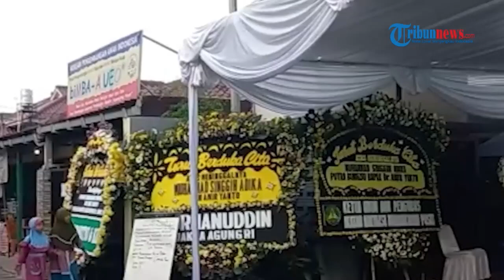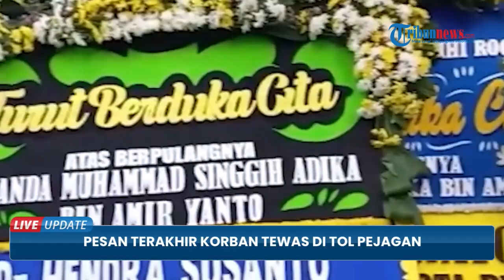Pesan Terakhir Korban Tewas Kecelakaan Beruntun Tol Brebes, Pamit ke di Grup WhatsApp akan Pergi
TRIBUN-VIDEO.COM - Sebelum mengalami kecelakaan dan tewas di tempat, korban tewas di Tol Pejagan(Brebes)-Pemalang yaitu Muhammad Singgih Adika sempat berpamitan.

Pesan terakhir itu dikirimkan kepada teman-temannya dalam Grup WhatsApp (WA).

Dalam pesan itu, Singgih menuliskan bahwa dirinya akan berangkat ke Solo dari Jakarta.

Dosen Prodi Hubungan Internasioanl (HI) UNS Lukman Fahmi Djarwono menjelaskan, sejak lulus Singgih memang kerap bolak-balik Solo karena mengurus bisnis.

Singgih merupakan alumni Universitas Sebelas Maret (UNS) Solo dari Prodi Hubungan Internasional (HI) 2017.

Dia baru lulus pada Juni 2022 lalu.

Singgih dikatakan Lukman baru saja membuka usaha yakni supplier bahan baku cafe.

Usahanya itu diberi nama Usaha Dagang Samjaya.

Semasa hidup, Singgih sapaan akrabnya dikenal sebagai sosok yang low profile meski merupakan anak dari pejabat.

Singgih adalah putra dari Jaksa Agung Muda Intelijen (Jamintel) Kejaksaan Agung Amir Yanto.

Almarhum merupakan orang yang suka bergaul dan supel.

Singgih menjadi satu-satunya korban tewas dalam kecelakaan di ruas tol Pejagan (Brebes)-Pemalang, Jawa Tengah, tepatnya di Kilometer 253, sekitar pukul 14.00 WIB, Minggu (19/9/2022).

Kecelakaan itu terjadi karena asap tebal pembakaran sawah di sisi tol yang membuat jarak pandang terbatas.

Dalam kecelakaan ini, 19 orang lainnya mengalami luka dan langsung mendapatkan perawatan di rumah sakit.

(Tribun-Video.com)

Artikel ini telah tayang di TribunSolo.com dengan judul Korban Tewas di Tol Pejagan-Pemalang Sempat Pamit di Grup WA : Saya Sign Out Dulu, Pulang ke Solo,